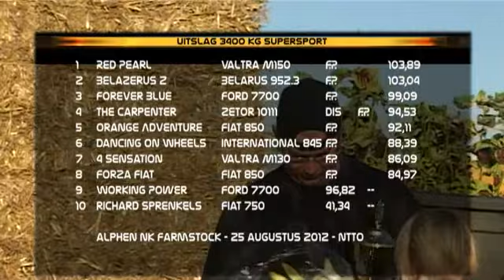Tractorpulling TV - 3400kg Supersport NK - Alphen 25 augustus 2012